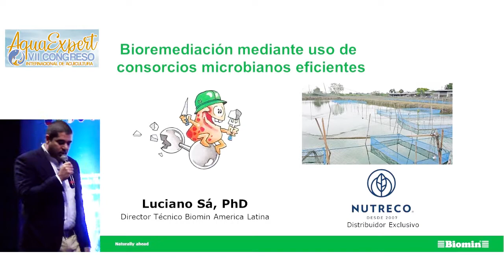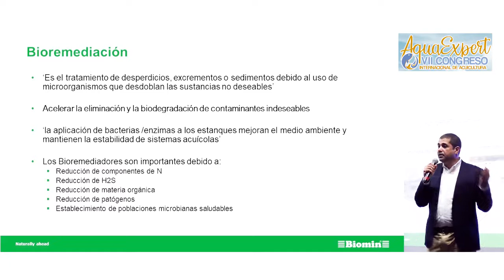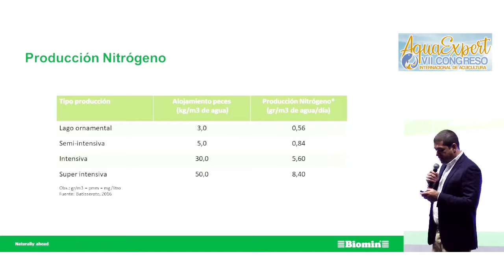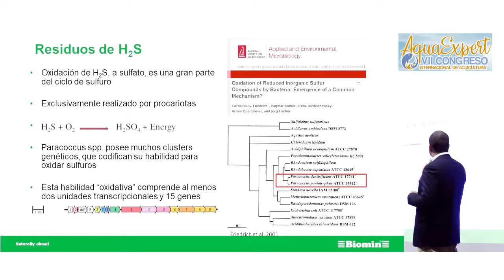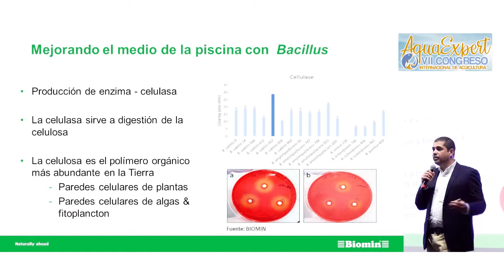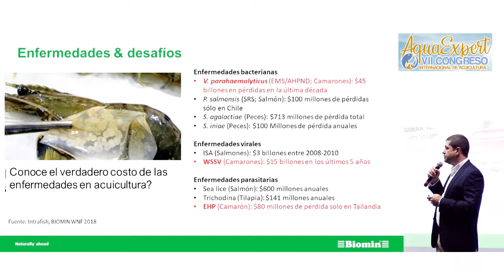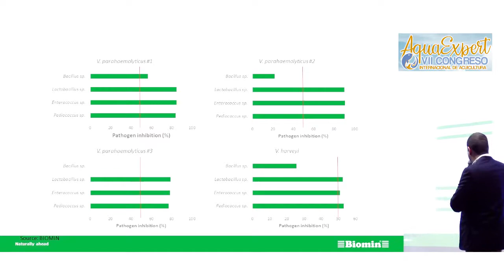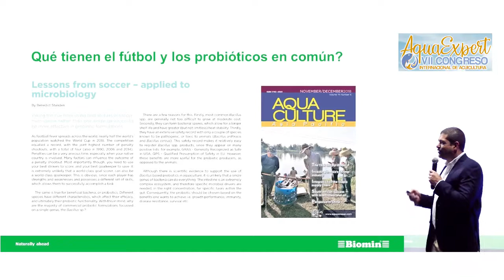AQUAEXPERT 2019 - Biorremediación: Uso de Consorcios Microbianos Eficientes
AQUAEXPERT 2019 día 2 - Luciano Sá - Biorremediación Mediante Uso de Consorcios Microbianos Eficientes - Neiva 12 Sep Centro Convenciones José Eustasio Rivera

ITALCOL es un actor comprometido con el medio ambiente, nuestro sistema de gestión ambiental certificado en la NTC ISO 14001 demuestra el compromiso que hemos adquirido de manera voluntaria por  proteger el medio ambiente, basado en el cumplimiento de la normatividad legal y el  mejoramiento continuo de nuestro desempeño ambiental